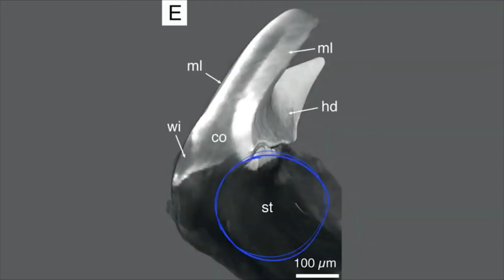wandering meat loaf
Cryptochiton stelleri are a type of mollusk known as a chiton that have earned the nickname “wandering meatloaf” for their reddish-brown color and ovoid shape. That is not the end of their weirdness, however, with the discovery their teeth are made of an iron-based mineral previously only seen in rocks.

In a taxonomic group that includes octopuses and oysters, you have to be a bit strange if you want to stand out. Getting around on a single muscular foot and feeding on algae, bacteria, and sometimes small invertebrates, chitons might not seem that different from marine snails. However, Dr Derk Joester of Northwestern University was intrigued by their teeth.

Chitons scrape their teeth against the rocks on which they live to get their food. Although they grow new teeth as the old ones wear down they'd probably struggle to keep up if they had the sort of dentition favored by most of the animal kingdom. Instead, chitons have evolved one of the hardest materials known to science and attached it to a soft radula, which resembles a tongue. The combination of an ultra-hard object supported by a living shock absorber works well, but Joester found that instead of a sudden transition, they make the shift from hard to soft gradually.
vallatha kadha | mlife daily| facts mojo